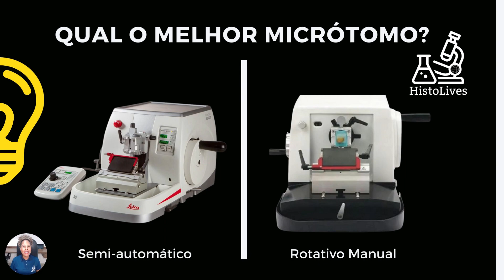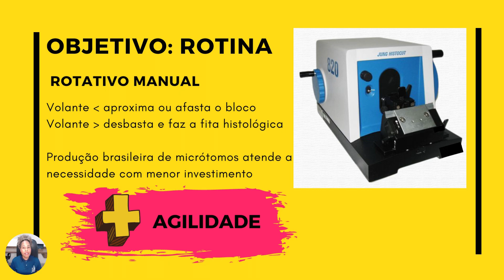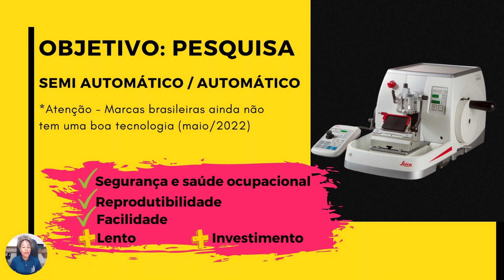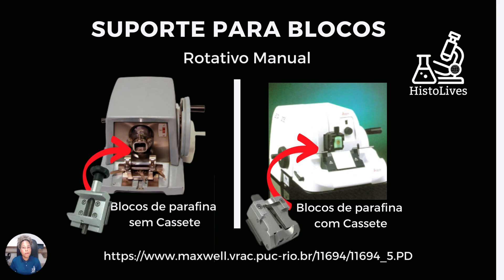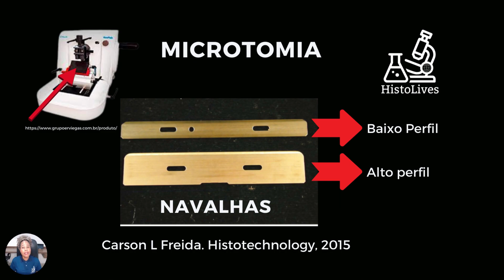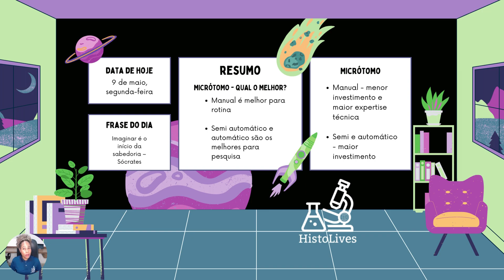Qual o melhor micrótomo?